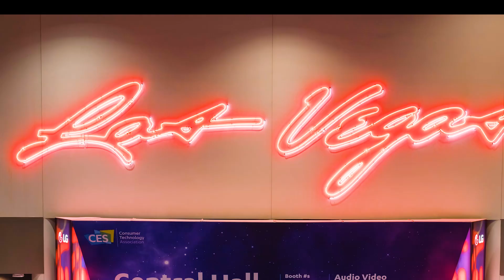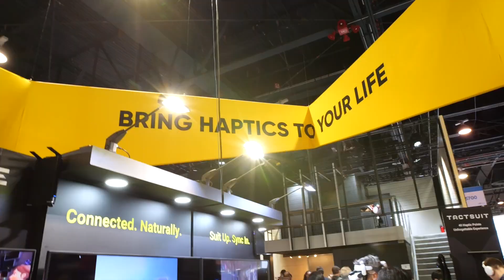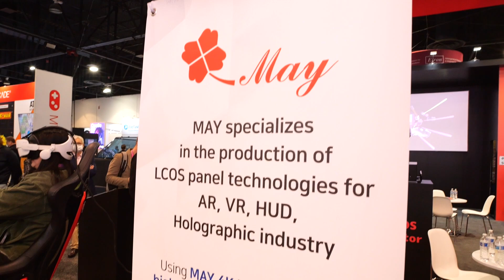The Metaverse at CES 2023: Magic Leap 2, bHaptics TactGloves, HYPERVSN Holograms & More!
The Metaverse innovation keeps moving forward and demos for bHaptics TactGloves, Magic Leap 2 , May's VR Rollercoaster Sim, and HYPERVSN's holograms show the innovation building around it.

0:00 Intro
0:13 bHaptics TactGlove & TactSuit
3:56 Magic Leap 2
9:24 May LCOS panel VR Rollercoaster
12:21 HYPERVSN Holgrams